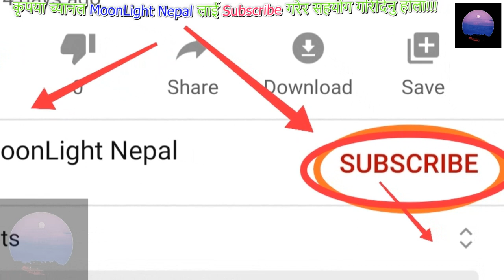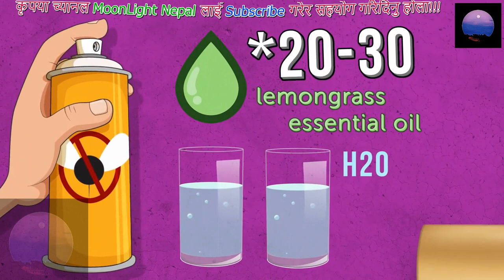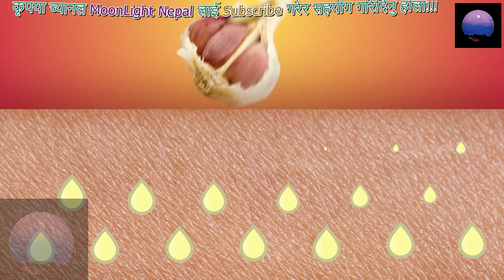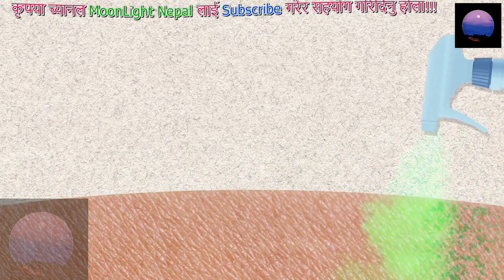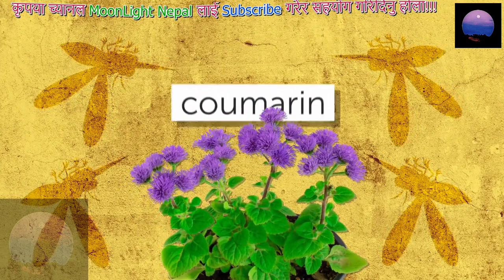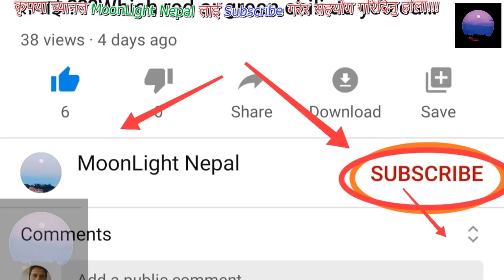Mosquitoes in nepali मच्छेड( लामखुट्टे ) भगाउने र मार्ने सित्तैका घरेलु १५ उपाय र विधिहरु!!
तपाई हामी सबै मच्छेड,लामखुट्टेको दादागिरि सँगै अछुतो कोहि पनि छैनौ । मच्छेडको टोकाई को कारण एकदमै पिडादिने, चिलाउने र सित्तै मा भयानक ज्यान नै लिने रोगहरु हुने गर्दछ । यस्तो दादा मच्छेड ले गर्दा बर्षेनी तपाइले हजारौ पैसा खर्चिनु भयको पनि होला अब किन र कसरी खर्चनु भयो होला त्यस तर्फ म गईन त्यो तपाई लाई नै थाहा होला, आज म तपाईहरुलाई यस्तो खर्चिलो,पिडा दिने, तनाब दिने, सित्तैमा विभिन्न रोगहरु दिने साथै सुतेको वेला ब्याकग्राउण्ड नेचुरल म्युजिक दिने तपाई ले चाहेर वा नचाहेर होस् आफ्नो मनपरि गर्ने प्राकृतिक दादा मच्छेड लाई भगाउने र त्यसको दादागिरी बाट घरमानै साधारण उपापहरु अपनायर बच्ने केहि उपायहरु तपाईलाई जानकारी गराउनेछु कृपया अन्तिम सम्म अवस्य हेर्नुहोला र यस्तै खाले जानकारीको लागी च्यानल moonlightnepalihealthtips लाई subscribe र घण्टि पनि अवस्य दबाउनु होला!! अब आउनुहोस् हेरम त्यस्ता घरेलु उपायहरु के के छन् त मच्छेडको दादागिरी हटाउने?? मच्छेडले आफ्नो सुघने शक्तिको प्रयोग गरेर हामीलाई खोजी खोजी ई... दादागिरी देखाउने गर्छ। त्यसलाई पनि हाम्रो घरमा प्रयोग हुँदै आई राखेका सामान्य कुराहरुको गन्ध मन पर्दैन र कुनैले त त्यसको ज्यानै पनि लिन सक्छन्